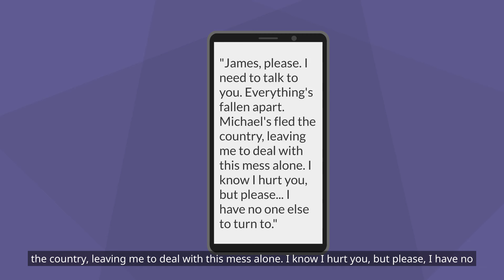At Our Anniversary Dinner, My Wife Announced She's Leaving Me for Her Wealthy Coworker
Welcome to Vivid Tales, where every video brings to life a captivating world of animated stories! Our channel is a treasure trove of diverse narratives, ranging from heartwarming relationship stories to gripping tales of revenge. Each story is like a brushstroke in a vast canvas of human emotions.

Dive into our animated stories compilation where you can experience the intricate dynamics of family drama, including the challenges of dealing with a mother-in-law or a sister-in-law, and the complexities of selfish siblings. Witness love and betrayal unfold in our animated stories about love, and feel the raw emotions in stories of cheating and divorce.

Join us for storytime, akin to a visual journey inspired by popular formats like Dhar Mann, as we explore themes of parenting, advice, and the tumultuous journey of a husband or wife navigating through life's trials. Our animated stories show is not just entertainment; it's a reflection of life's myriad hues.

For those who enjoy the thrill of Reddit stories, our channel offers a unique twist with animated renditions of popular threads like r/aita, bringing internet tales to life. From revenge films that satisfy your inner avenger to updates and advice that resonate with your daily struggles, Vivid Tales has something for everyone.

Our special series, 'Animated Stories with Slime,' adds a fun and creative dimension, blending storytelling with engaging visual elements. And for those who love a good plot twist, our revenge stories will keep you on the edge of your seat.

Be it an emotional rollercoaster or a light-hearted escapade, our channel is where your story finds its voice.